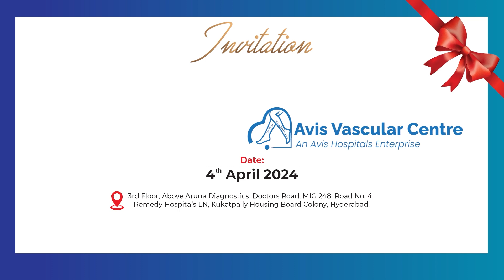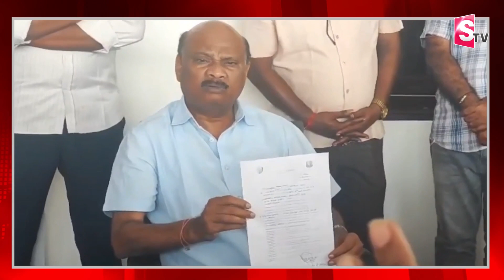అయ్యన్న రికార్డుల వీరుడు.. || TDP Leader Chintakayala Ayyanna Patrudu || AP Elections 2024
Watch► అయ్యన్న రికార్డుల వీరుడు.. || TDP Leader Chintakayala Ayyanna Patrudu || AP Elections 2024 @sumantvKakinada629